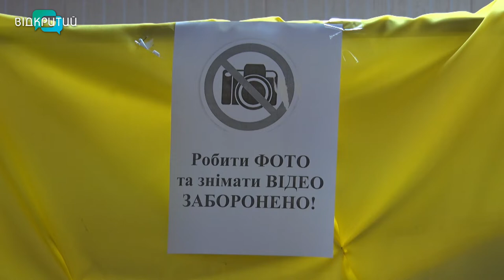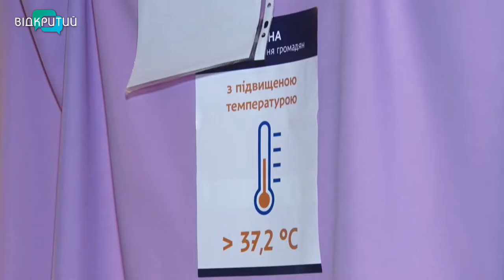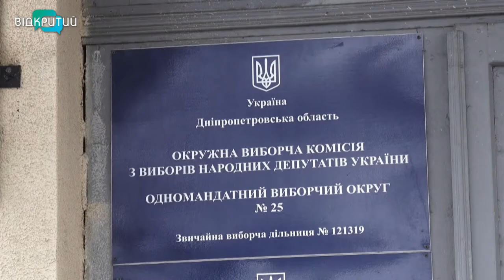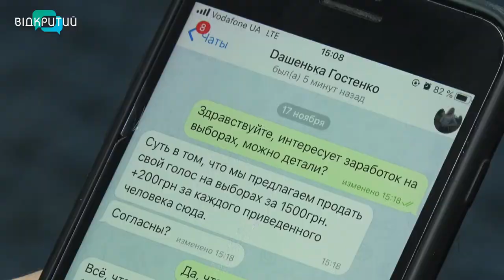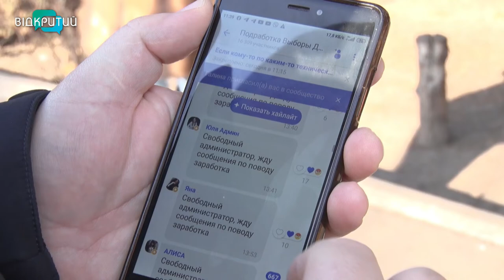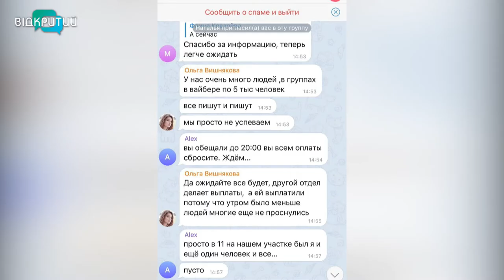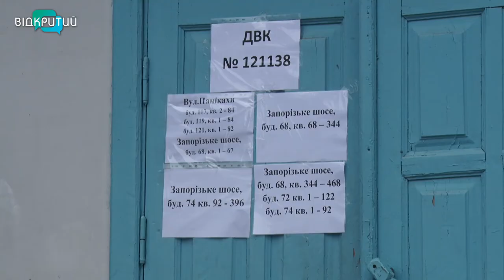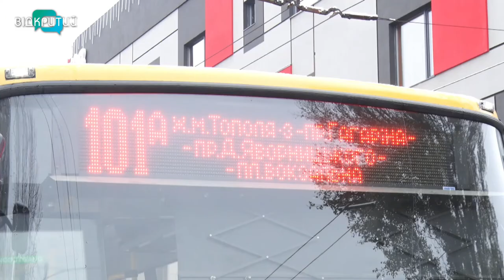Новини OPEN NEWS від 22 листопада 2020 року 16:15